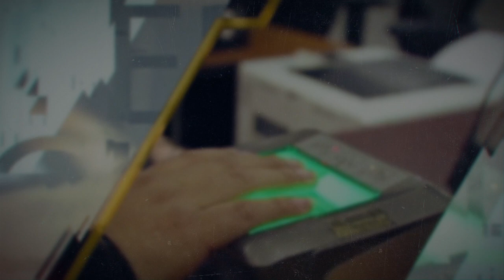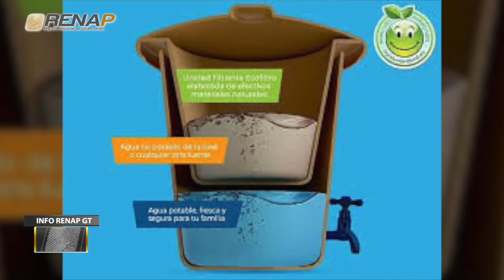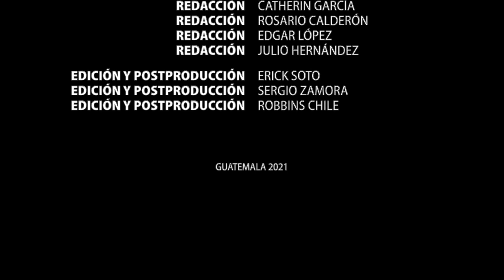Info RenapGT, emisión 190, bloque III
Emisión 190, Bloque III. El Registro Nacional de las Personas -RENAP-, a través de su programa semanal Info RenapGT, en su 190 edición, da a conocer las acciones más importantes realizadas en la institución, en los días comprendidos del 3 al 9 de julio de 2021.